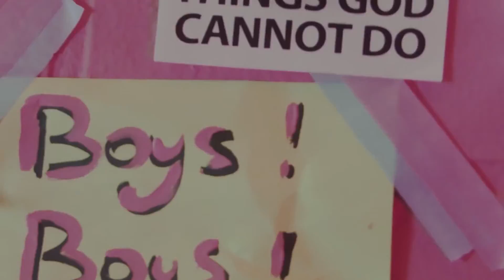Club Hits for Your Party Night